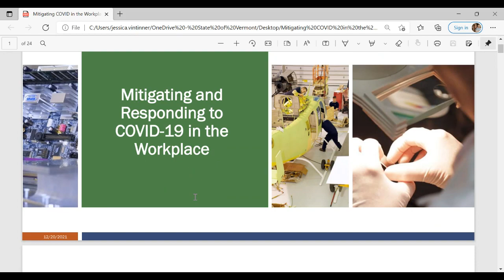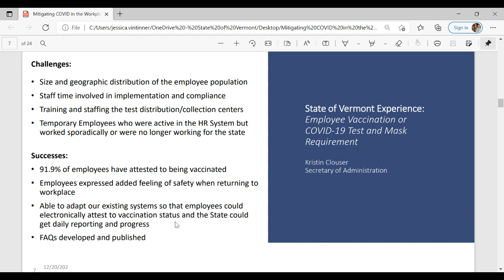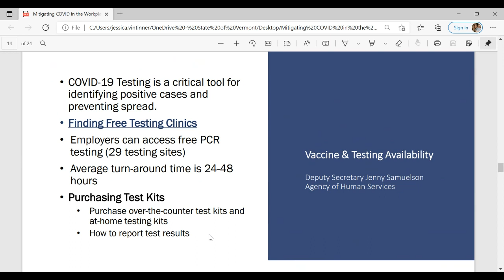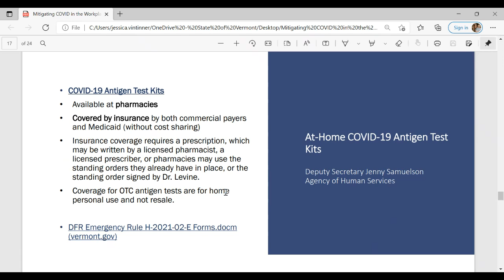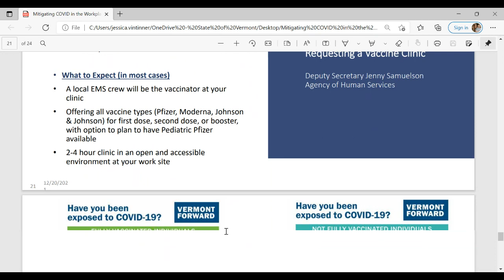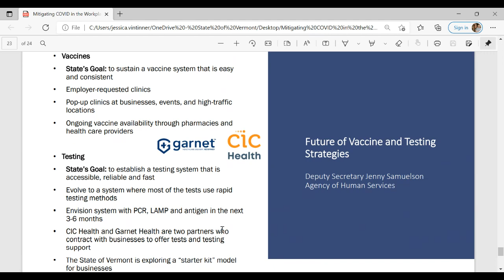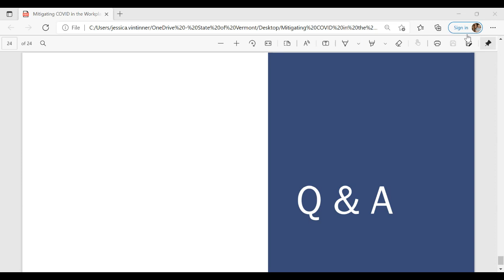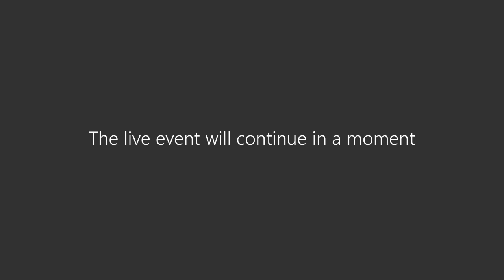Workplace COVID Mitigation Webinar 12 20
Recommendations and implementation of ways to reduce COVID-19 disruption, slow the spread, and how you can extend your reach beyond employees to help customers, clients and your communities as we move forward through the holiday season and into the New Year.